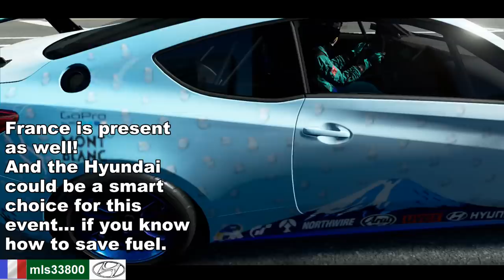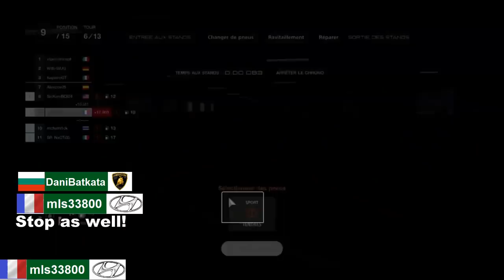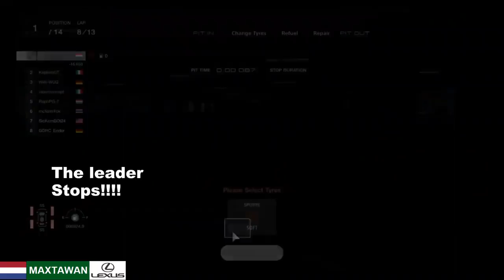GT Sport - 13th ECO CUP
Your favourite event since 2015 returns for the 13th time!
Who will win this time? 13 stressing laps, 15 brave drivers, 1 winner!
Special thanks to ALL the drivers!